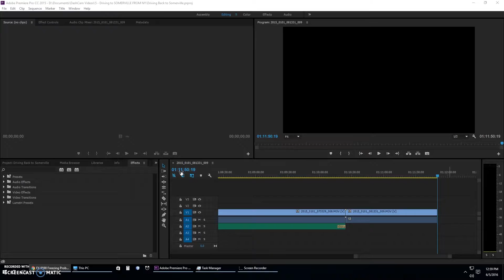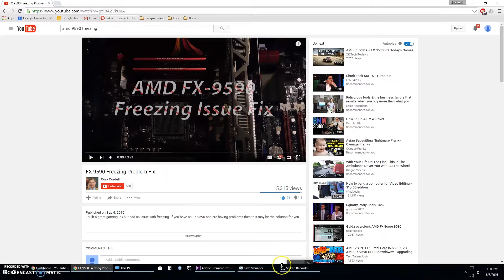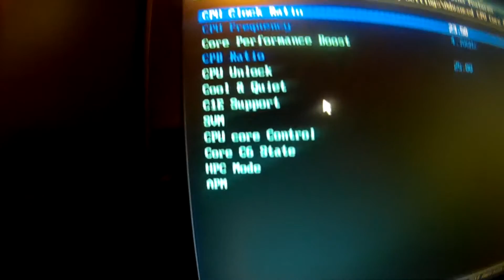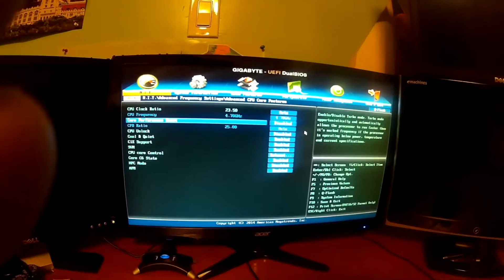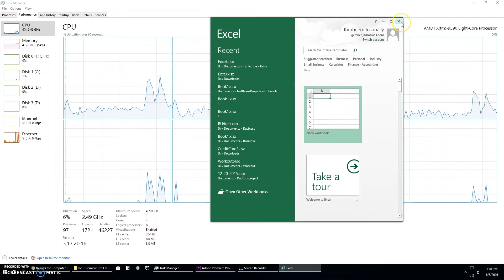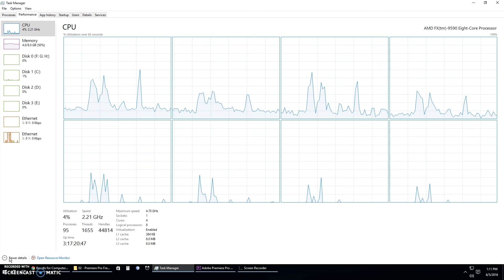Premiere Pro Freezing computer Issue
This is how to fix the freezing issue for Premiere Pro if you built your own computer with core overclock enabled on your mainboard.

Hope this helps with your Problem :)

Please comment on what I can do better.